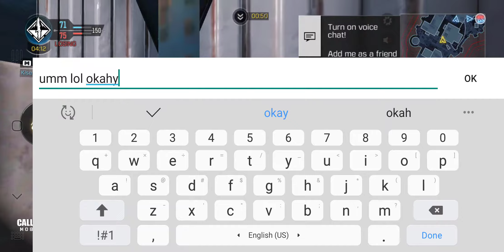Steel blue ak47 gameplay in cod mobile